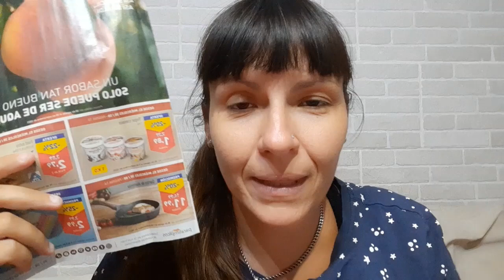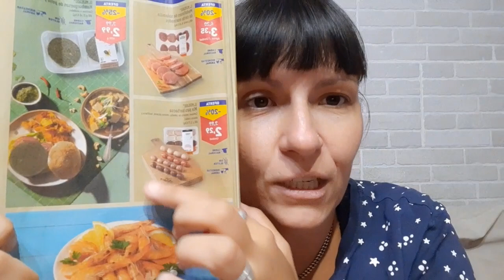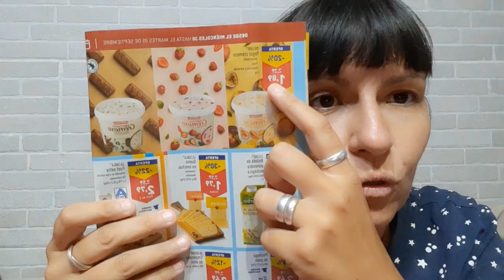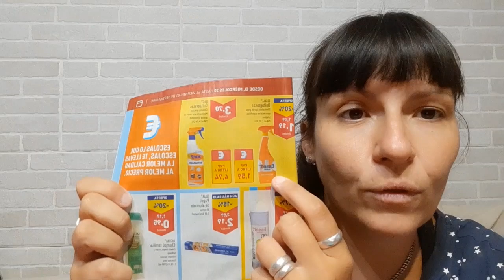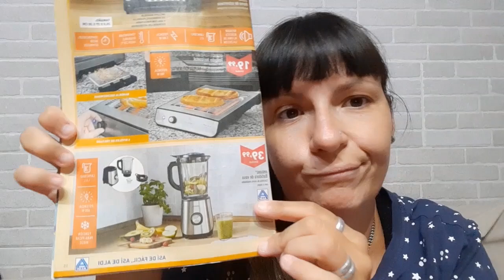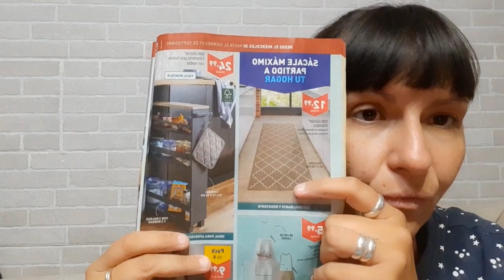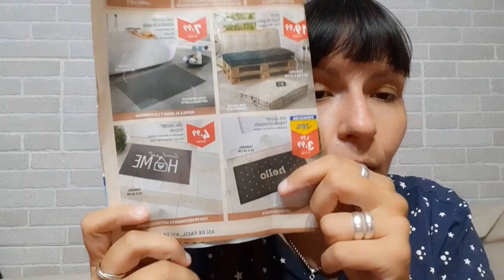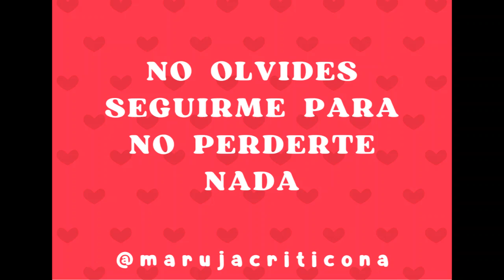Folleto Aldi desde 30 Agosto 2023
Buenas noches, el folleto de Aldi de esta semana trae poca oferta y mucho bazar que creo que os va a gustar.
La fruta la veo bastante bien para como están las cosas y además si os gusta la marca Wipp Express, tienen un precio bastante jugoso.
¿Pasáis y lo vemos?